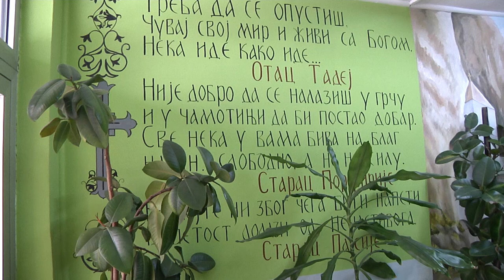Прослава школске славе Св.Саве у Дубљу 2023. године